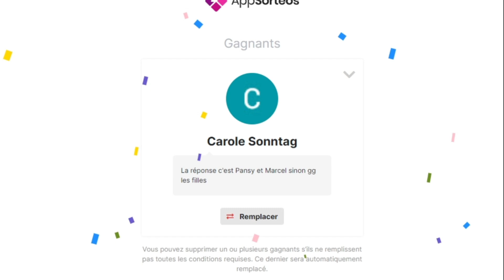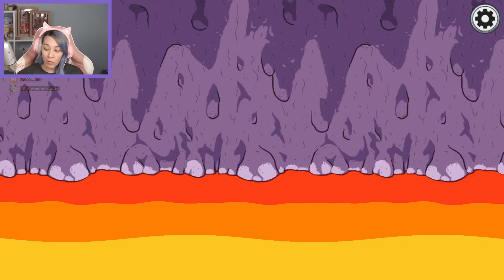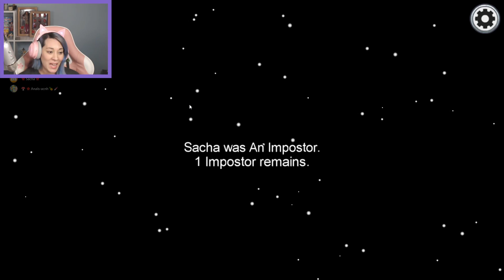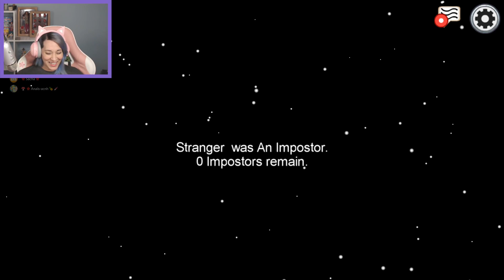JE JOUE avec LES ABONNÉS à AMONG US c'est UNE DINGUERIE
Je joue avec les abonnée à Among us, j'espère être l'imposteur ! C'est une dinguerie !
Retrouve dans cette vidéo les meilleurs moments among us.
Je n'accepte pas les demandes d'amis, désolée.
Bonne vidéo à tous, des Kibisous.